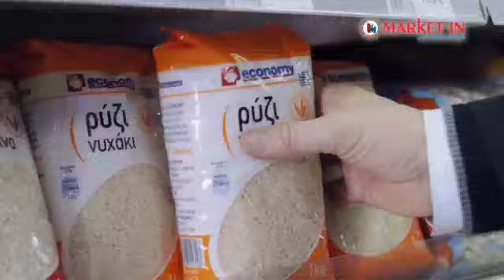Πάρτυ Τιμών Τετάρτη - Πέμπτη 03-04/05/18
Την Τετάρτη και Πέμπτη, 2 - 3 Μαΐου, σας περιμένει στα Market In ένα μοναδικό πάρτυ τιμών με απίστευτες προσφορές στα αγαπημένα σας προϊόντα! Μην το χάσετε!